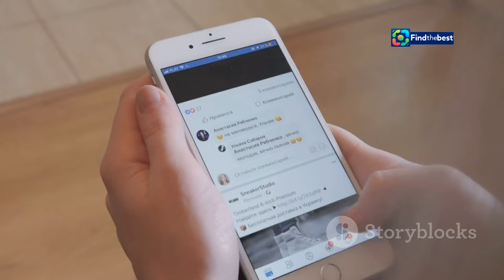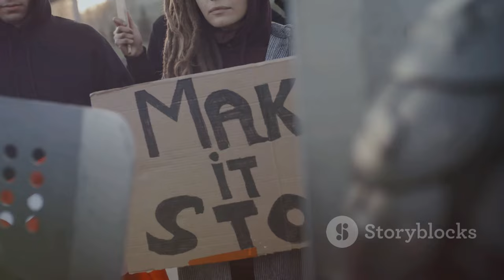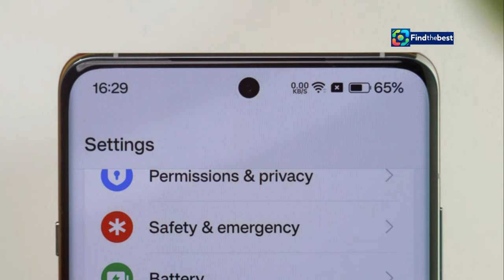Aslı Bekiroğlu İfşa Olayı Nedir? | Melis İşiten ile Cesur Açıklamalar!